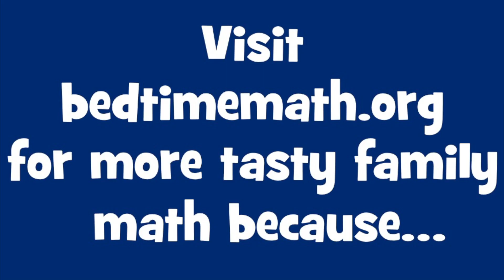How to Make Tasty Tangram Sandwiches!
It only takes a few extra cuts to turn a PB&J into a puzzle. Add more fun to your lunch by learning shapes with your kids!